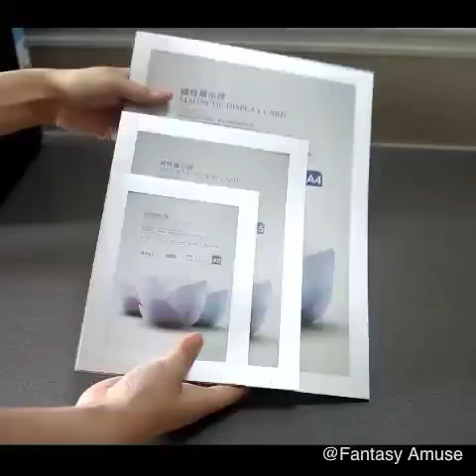A3/A4 Multifunctional magnetic wall sticker Photo frame